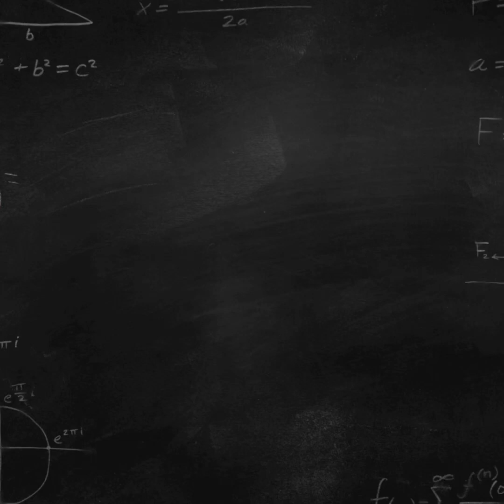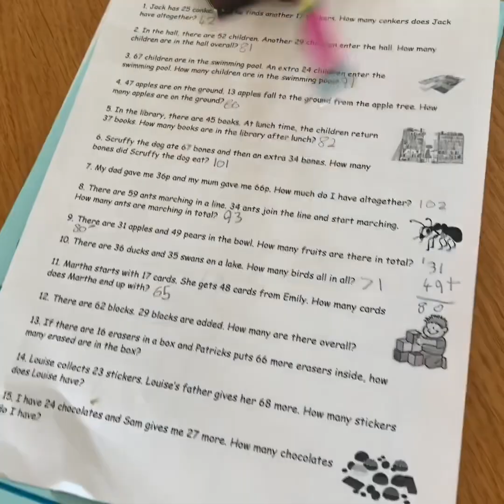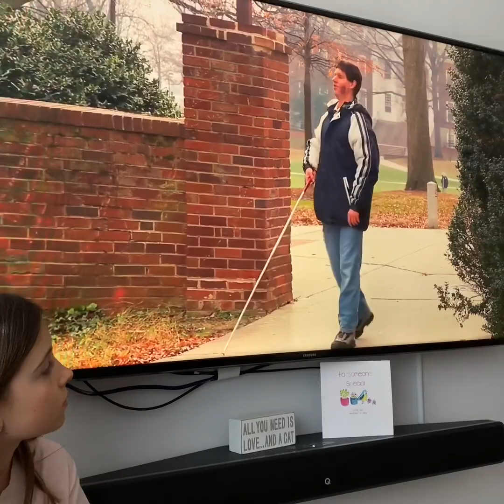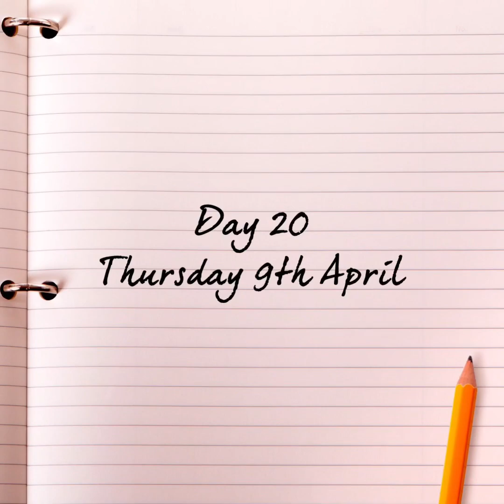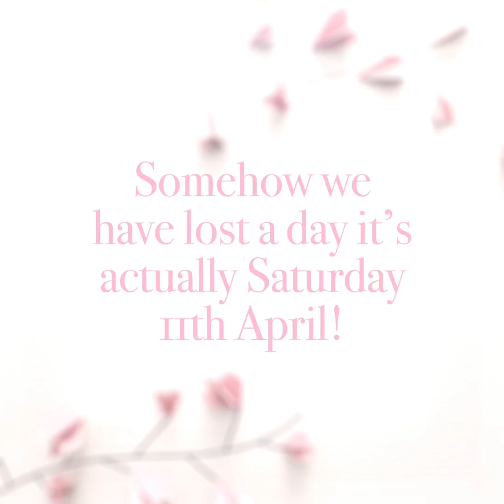Week 3 Coronavirus Lockdown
It’s week 3 of the lockdown...